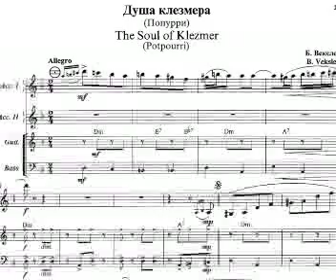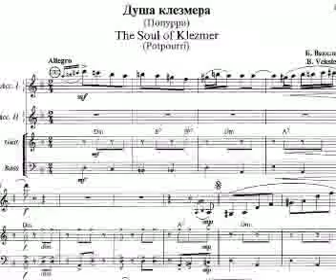Boris Veksler The SOUL OF KLEZMER AKKORDEON TRIO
gute und schlechte Kommentare willkommen!!!

Sehr schönes Arrangement vom Komponisten. Ich finde diese Musik ganz toll, auch wenn noch viele Fehler enthalten sind. Wurde für AKK-Trio abgeändert, der Bass kommt vom Roland Expander.